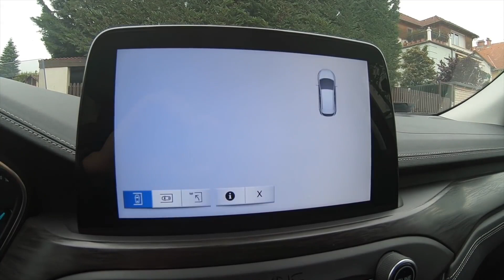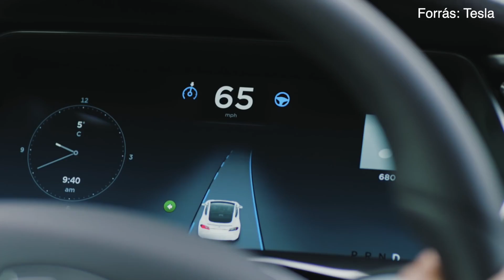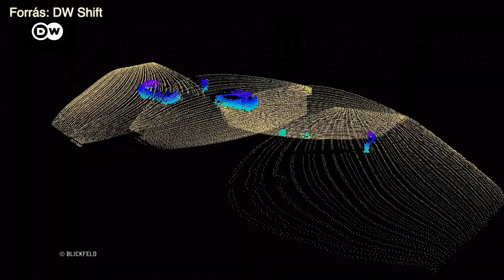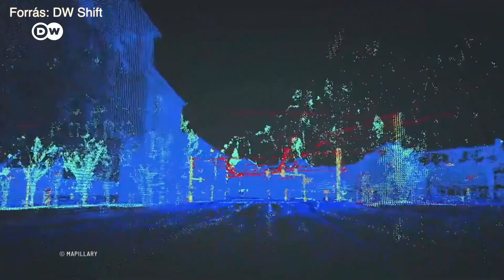Az önvezetés szintjei | Milyen különböző szintek vannak?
Sokan nem is gondolnák, hogy már most is futnak önvezetésre képes autók az utakon. De nem mindegy, milyen szintű önvezetésre képesek ezek a járművek. A szakma ugyanis öt különböző szintet különböztet meg egymástól, lássuk tehát, hogy mik a differenciák ezek között, mit jelent, hogy az ötös szinten már kormány sem lesz a kocsikban, és honnan számítjuk egyáltalán az önvezetés szintjeit.